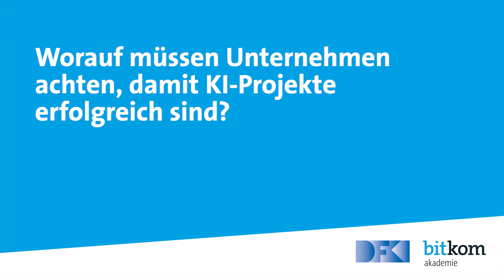KI Manager | Modul 4.3: KI in der Praxis – Maschinelles Lernen | Dr. Sebastian Wieczorek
Referent: Dr. Sebastian Wieczorek (Direktor, SAP New Ventures and Technoglies)

Entlang des Wertschöpfungsprozesses gibt es zahlreiche Einsatzfelder für Maschinelles Lernen. Geschäftsprozesse können weitgehend automatisiert oder komplett umgestaltet werden. Das bringt wiederum neue Geschäftsmodelle hervor. Auch die Interaktionen mit Geschäftsanwendungen lässt sich vereinfachen, z.B. mit Bots oder digitalen Assistenten. Im Fokus von Modul 4.3 steht die Nutzung von Künstlicher Intelligenz zur Realisierung neuer Möglichkeiten für intelligente Unternehmen und smarte Unternehmensanwendungen in den Bereichen Marketing, Finanzen, Sales & Services, Einkauf, Logistik, Instandhaltung und Personalmanagement. Neben etablierten Einsatzfeldern wie Predictive Maintenance werden auf Basis von Projekten der SAP AG weitere Umsetzungsbeispiele von BASF, Audi, Svarowski und SAP Education vorgestellt.